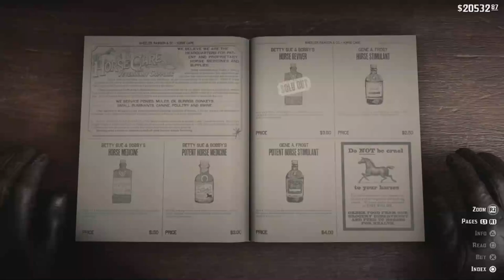Strange guy easter egg also in Armadillo! | Red dead Redemption 2